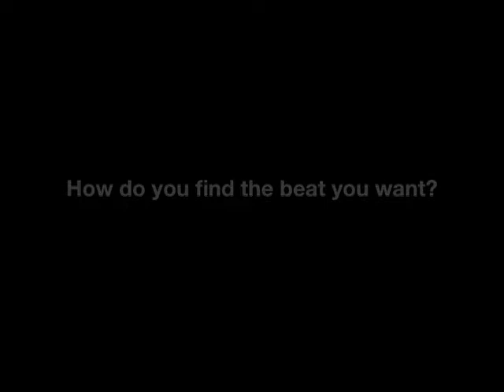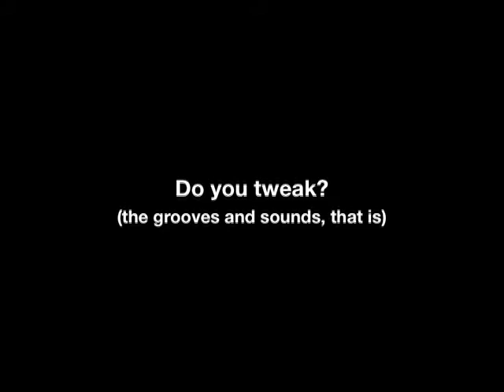Midge Ure (Ultravox, Band Aid, Thin Lizzy) Talks About DrumCore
Midge Ure (Ultravox, Band Aid, Thin Lizzy) talks about DrumCore, the drum software he uses for songwriting.